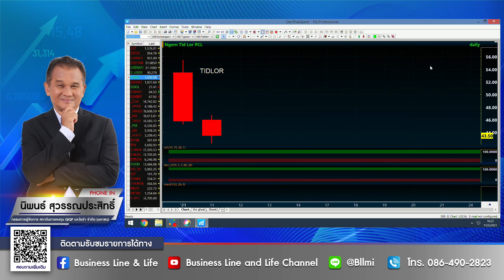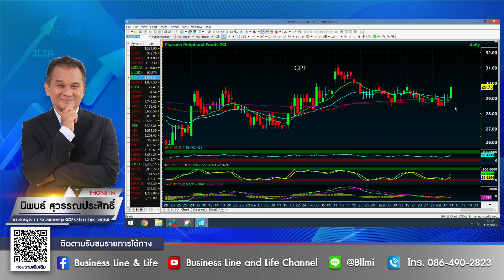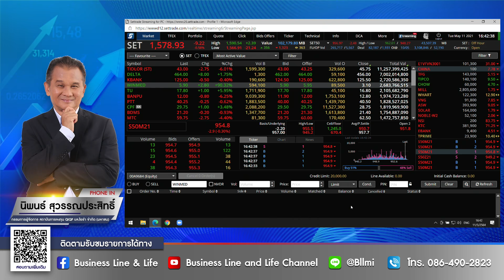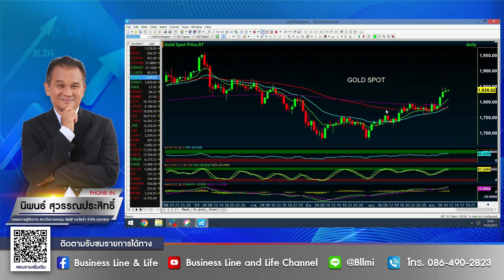นิพนธ์ สุวรรณประสิทธิ์ 12-05-64 On Business Line & Life